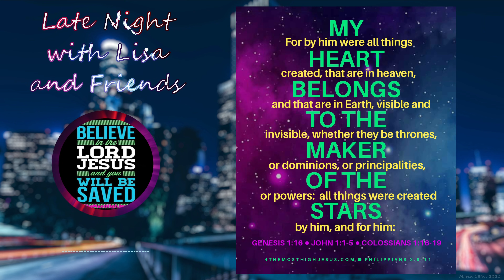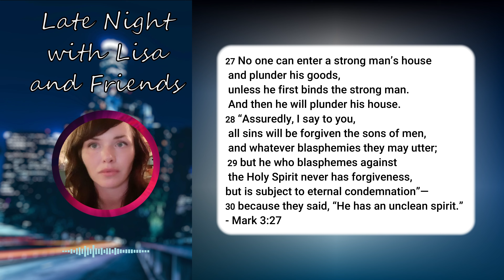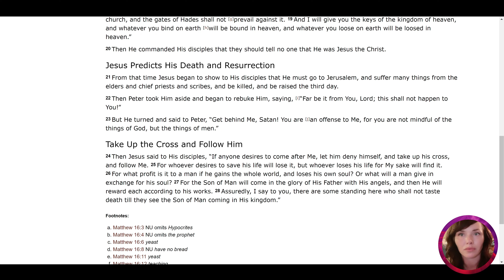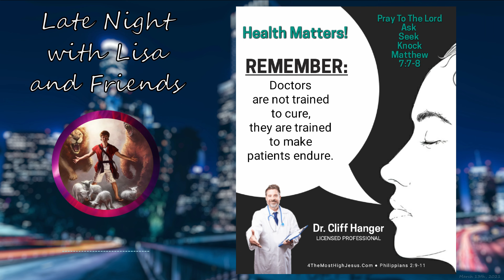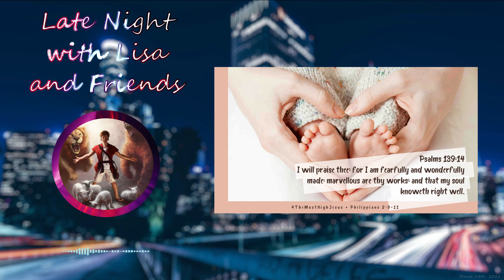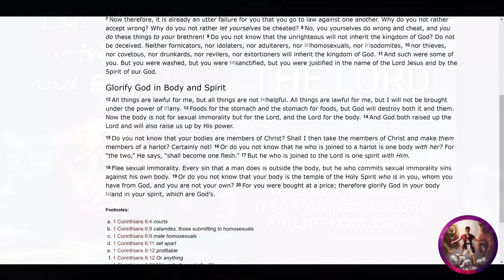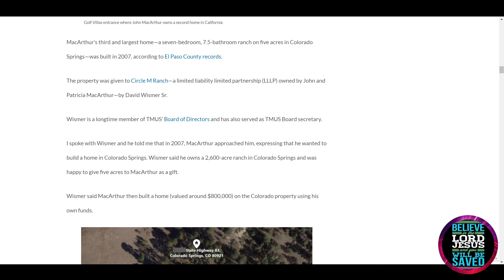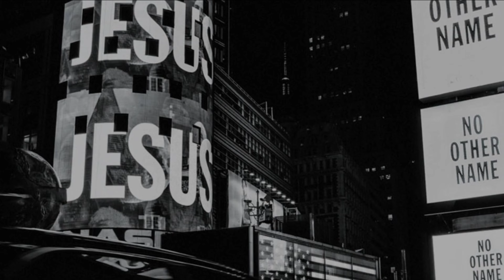Deliverance from demonic doctrine - Demon possession of the redeemed?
Originally streamed live on March 13th, 2021 (most Saturdays starting at 11:00p Eastern).